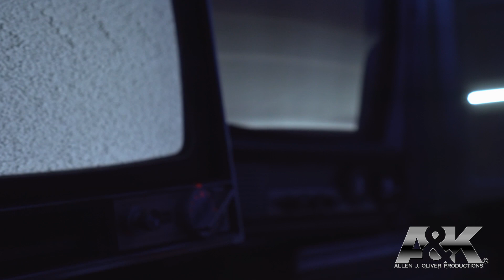(HD) 1988 Music Video "MTV Headbangers Ball" Allen J. Oliver Productions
As teenagers during our Halloween parties instead of karaoke, we used to lip-sync and videotape ourselves creating our own music videos. Heavy Metal songs were our favorite, back then VHS camcorders had a strobe filter.  IT WAS SO RIDICULOUS, but such fun memories.